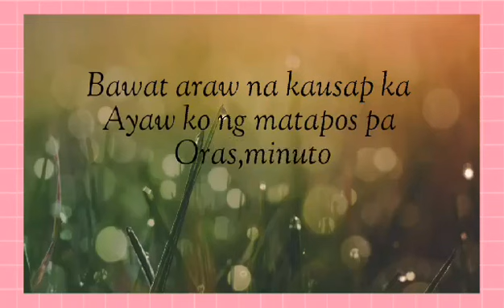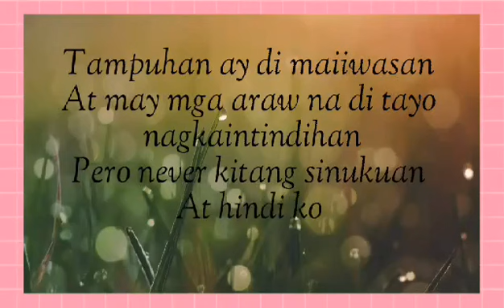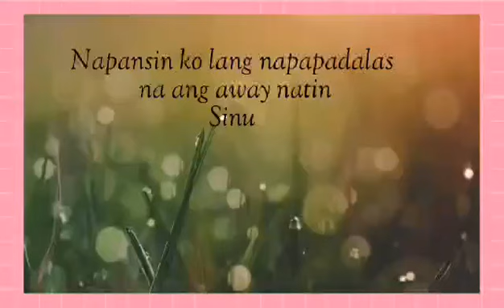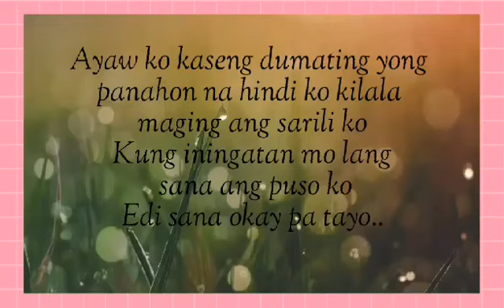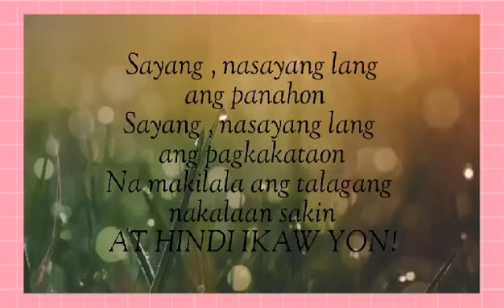Second chance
Ofw life in Kuwait